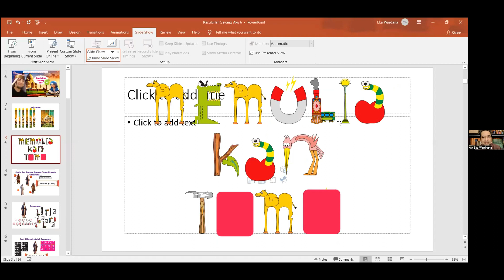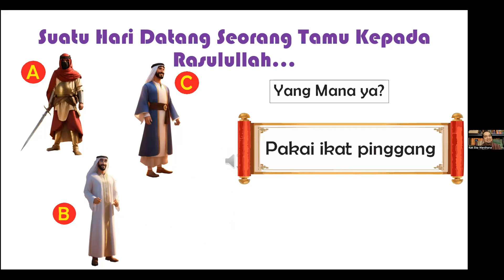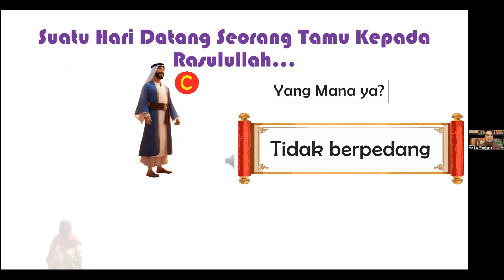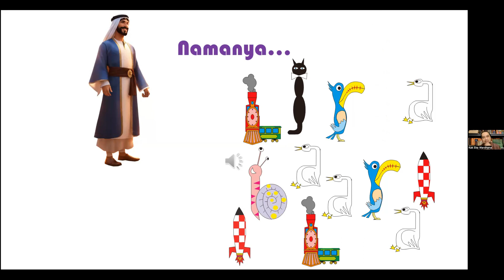Hari ke 6 Kelas Ngabuburit Ramadhan- Memuliakan Tamu